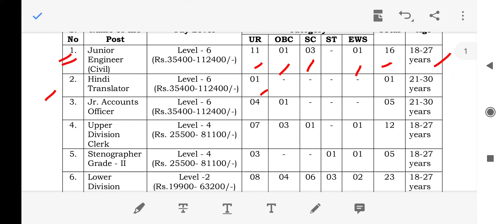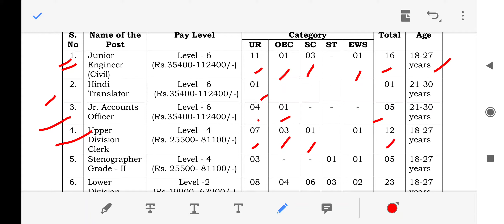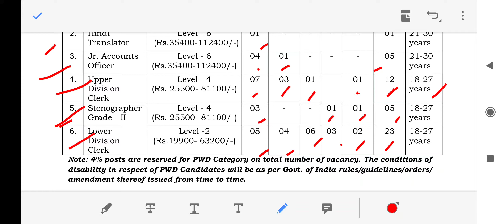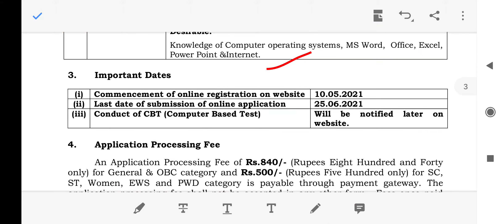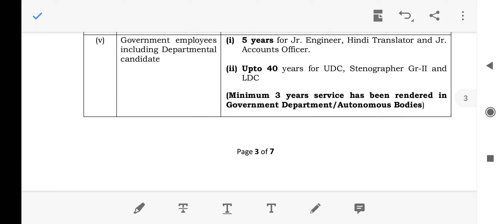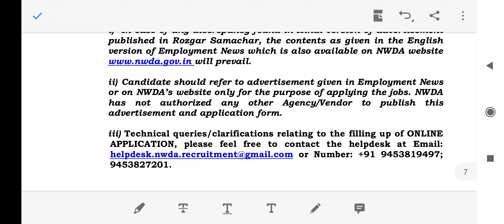Nwda vacancy je civil hindi translator accountant clerk 2021| Stenographer job 2021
Nwda vacancy je civil hindi translator accountant clerk 2021  | junior engineer vacancy 2021| Stenographer job 2021